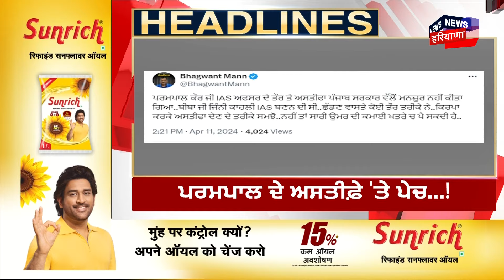Latest News | ਵੱਡੀਆਂ ਤੇ ਤਾਜ਼ਾ ਖ਼ਬਰਾਂ | Punjab News| Karamjit Anmol | Faridkot Lok Sabha Seat| News18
ਐਕਟਿੰਗ ਤੋਂ ਸਿਆਸਤ ਦੇ ਮੈਦਾਨ 'ਚ ਐੰਟਰੀ। ਕਰਮਜੀਤ ਅਨਮੋਲ AAP ਦੇ ਜਰਨੈਲ। AAP ਦੀ ਸਿਆਸਤ ਚਮਕਾਉਣ ਦਾ ਦਾਰੋਮਦਾਰ। ਕਈ ਸੁਪਰਹਿਟ ਫਿਲਮਾਂ 'ਚ ਕੀਤੀ ਐਕਟਿੰਗ।